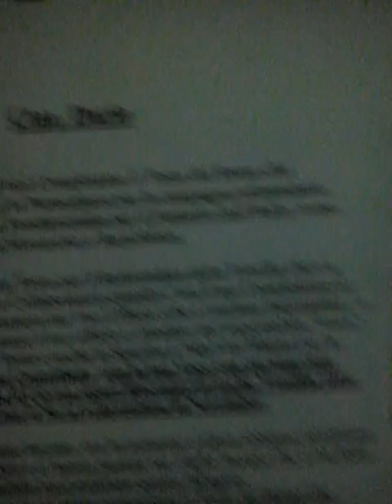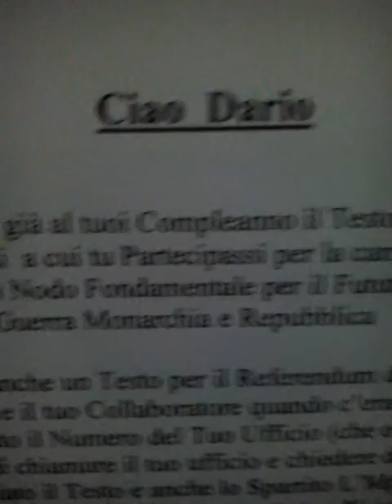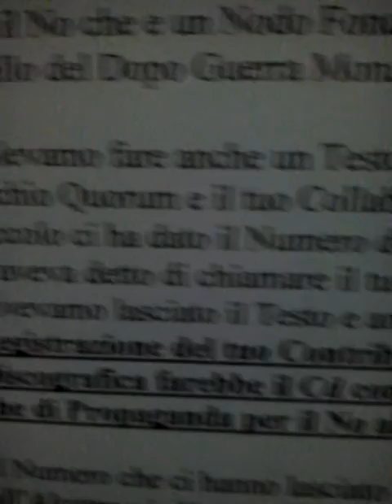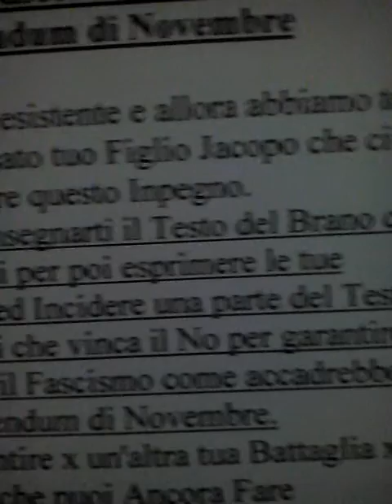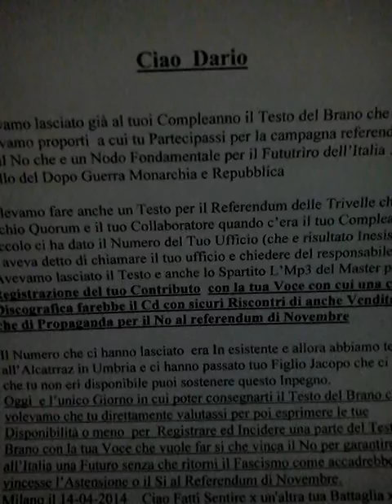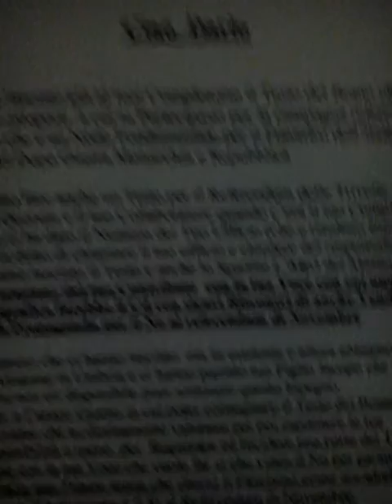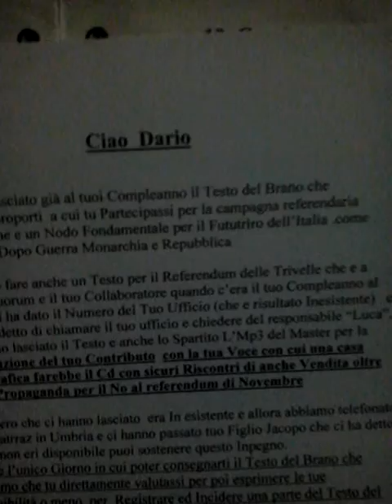Votiamo NoXCambiareCome Poteva Fare DARIO FOCantiamoVotiamoNo xCambiare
IN OCCASIONE DEL COMPLEANNO DI DARIO FO ERA STATA LASCIATA AL SUO STAFF UNA LETTERA X POTER FA SI CHE POTESSA ADERIRE ALLA PROPOSTA DI UNA SUA PARTECIPAZIONE ALL'INCISIONE DEL BRANO--VOTIAMO NO X CAMBIARE--MA IL FIGLIO IACOPO DOPO AVER TELEFONATA ALL'ALCATRAZ IN UNMBRIA AVEVA DETTO CHE PER MOTIVI DI SALUTE SUO PADRE DARIO FO NON POTEVA REGISTRARE IL BRANO. LA DECISIONE SAREBBE DOVUTA ESSERE PRESA DALLO STESSO DARIO FO CHE AL SUOP CPMPLEANNO ERA SUL PALCO AD ESIBIRSI COME FACEVA SEMPRE ED E STTA TOLTA LA POSSIBILITÀ ALLO STESSO DARIO FO DI FARE UNA'ALTRA BATTAGLIA COME LUI SAPEVA FARE CANTANDO LA SUA OPPOSIZZIONE A QUESTA POLITICA CHE OGGI CON IL REFERENDUM DEL 4 DICEMBRE FARBBE RIPIOMBARE L'ITALIA IN UN REGIME PEGGIO DI QUELLO FASCISTA CHE LO STESSO DARIO FO AVEVA COMBATTUTO DA PARTIGIANO---DIAMO VOVE AL BRANO--VOTIAMO NO X CAMBIARE -- COME AVREBBE POTUTO FARE DARIO FO METTIAMO SU YOU TUBE IL BRANO --VOTIAMO NO X  CAMBIARE RICHIEDENDO LA BASE AL 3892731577 O AL 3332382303 --VOTIAMO NO X CAMBIARE  DICIAMO NO ALLA P.2 NO AL GOLPE COME AVREBBE DETTO DARIO FO CANTANDO IL BRANO --VOTIAMO NO X CAMBIARE COME GLI E STATO IMPEDITO DI FARE CANTIAMO ANCHE PER LUI EIL BRRANO--VOTIAMO NO X CAMBIARE --COME AVREBBE FATTO DARIO FO SE GLI AVESSERO DETTO DEL BRANO